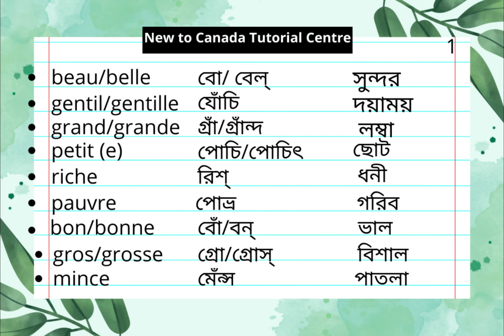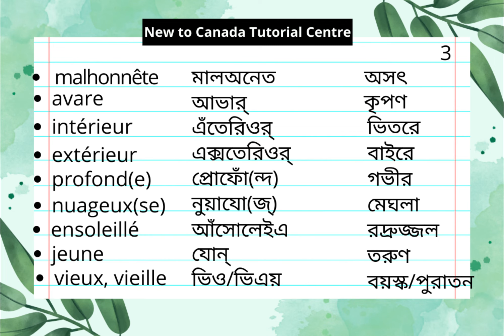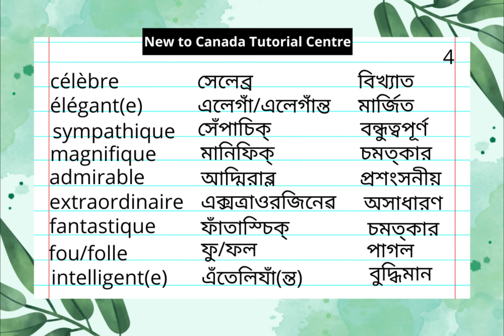FRENCH VOCABULARY for BEGINNERS (Part 14): গুরুত্বপূর্ণ ফরাসি শব্দভাণ্ডার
In this video, you will learn some important adjectives that French learners must know to be able to make and understand basic sentences. On this channel, I make videos specifically for Bengali learners who are beginners. My aim is to help newly arrived immigrants master French by teaching them functional language and basic grammar rules. I grew up in Montreal, Quebec where French is the official language, and hence I speak French fluently. I currently work as an elementary school teacher in Laval and I also have a tutorial center in Montreal. 😊 Sharmin

French for Bengali Beginners French to Bangla # Bengali to French

সহজ উপায়ে ফরাসি শিখুন
ফরাসী ভাষা
ফরাসি ভিডিও পাঠ
french to bangla dictionary
french to bengali